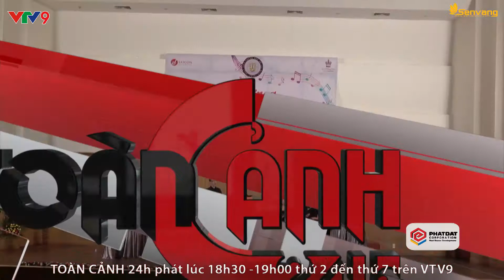Nhóm NGỌT ra mắt Album NGƯỜI BÌNH THƯỜNG ngày trở lại Sài Gòn | Toàn cảnh 24h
Nhóm nhạc underground phát hành album thứ hai sau gần bốn năm thành lập.

Ng` bthg là dự án được thực hiện trong chín tháng. Album gồm tám ca khúc đều là sáng tác mới của ban nhạc. Ngoài ra còn một số bài từng biểu diễn trực tiếp nhưng chưa phát hành bản thu âm như Em dạo này, Một ngày không mưa... Album ảnh hưởng màu sắc âm nhạc châu Âu, kết hợp nhiều loại nhạc cụ mới nhằm mang lại những trải nghiệm khác nhau cho người nghe.

► Đăng ký để xem nhiều hơn: goo.gl/5rGxjy